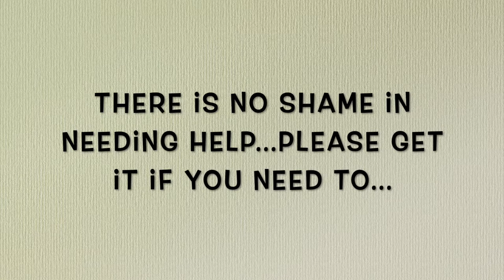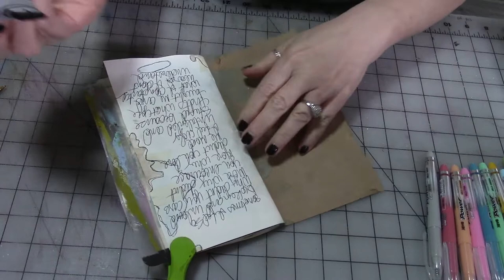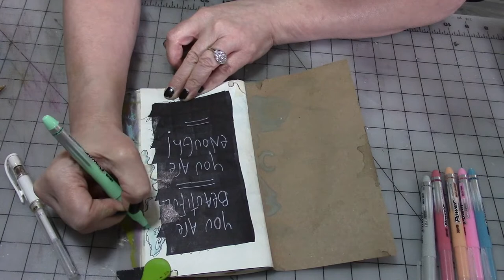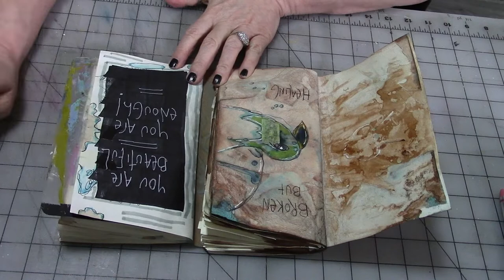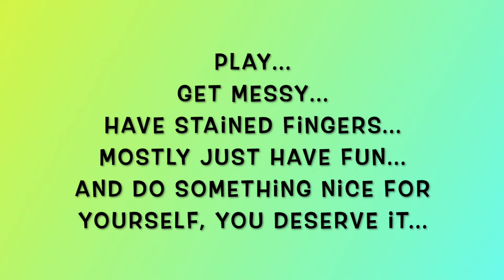Ink Blob Art Part 3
If you are struggling with your mental health reach out to this or another crisis help line...please